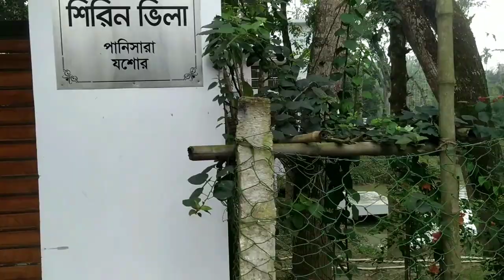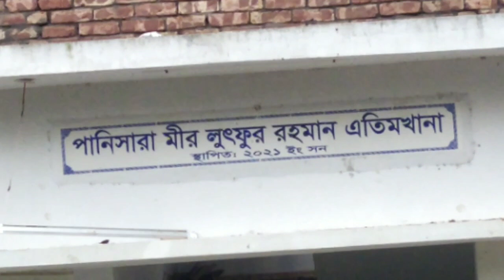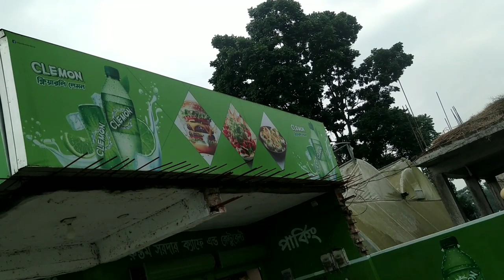Mixed vloging video.